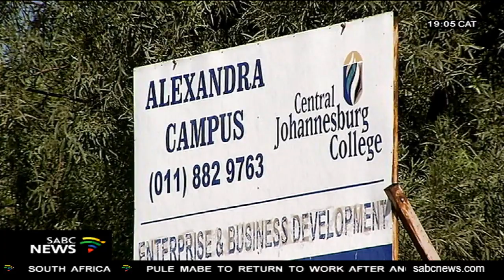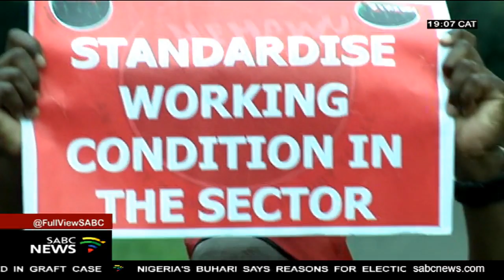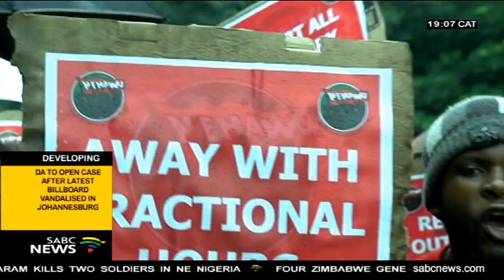Students locked out of TVET colleges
Locked out of TVET colleges. Angry students are now taking to the streets. This in response to strike action by the National Education, Health, and Allied Workers' Union. Nehawu says staffers' salaries have been stagnating, and lecturers don't have permanent employment or benefits.